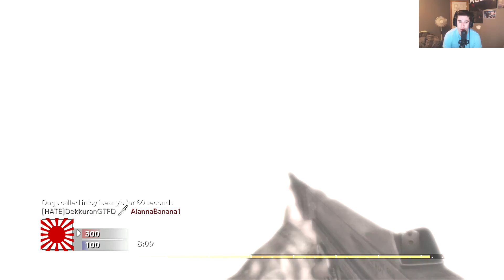RTC EP: 3 Tanks are OP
Want Affordable Gaming/Computer Glasses!!! Use this Link!!